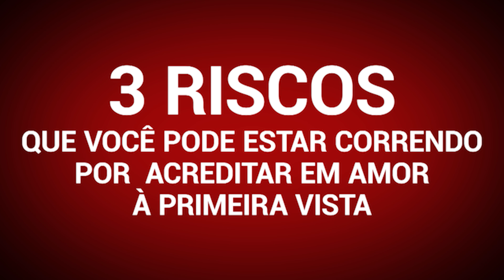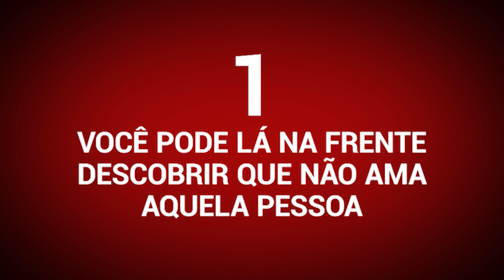POR QUE AMOR À PRIMEIRA VISTA É UM MITO: 3 PERIGOS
Pois é alunos, amor à primeira vista não existe.
O verdadeiro amor (o amor inteligente) somente surge com o tempo e as dificuldades superadas. E não só por uma paixão inicial que se dá por uma atração física.

Fique atento! E fuja dos mitos do amor burro.